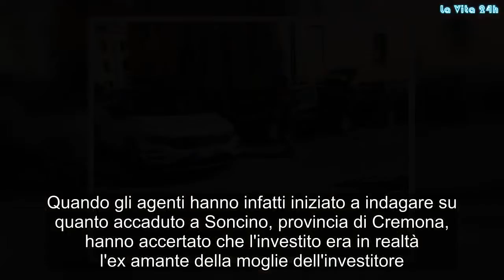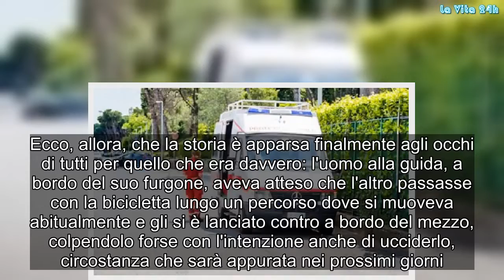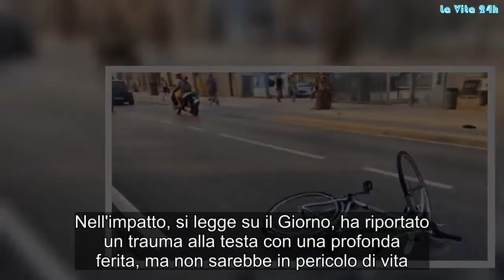“L’ha fatto apposta”. Investito da un furgone, un incidente che nasconde un’assurda verità | La prov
Inizialmente la vicenda sembrava una delle tante che si leggono ogni giorno sui giornali, un incidente avvenuto per caso, con il conducente di un furgone che perde improvvisamente il controllo del mezzo a bordo del quale stava viaggiando e investe un ciclista che stava sopraggiungendo proprio in quel momento. Una coincidenza sfortunatissima, pareva. E invece dietro quella storia si nascondeva in realtà una realtà ben diversa. A scoprirla è stata la polizia quando, accertandosi dell'identità delle persone coinvolte nel sinistro, si è resa conto che i due si conoscevano e che non erano affatto in buoni rapporti. Quando gli agenti hanno infatti iniziato a indagare su quanto accaduto a Soncino, provincia di Cremona, hanno accertato che l'investito era in realtà l'ex amante della moglie dell'investitore. A quel punto, ovviamente, il caso ha preso una piega ben diversa e la posizione del conducente si è subito aggravata.
Non c'è però soltanto una storia di tradimenti ad aver acceso gli animi delle due persone coinvolte. Continuando a indagare sul passato dei due e sul perché di tanto astio, gli agenti hanno infatti scoperto un altro episodio che li aveva visti coinvolti: l'uomo ferito, un indiano di 35 anni, in passato era stato anche accusato di avere violentato la moglie del suo investitore, un connazionale di 40 anni.
Ecco, allora, che la storia è apparsa finalmente agli occhi di tutti per quello che era davvero: l'uomo alla guida, a bordo del suo furgone, aveva atteso che l'altro passasse con la bicicletta lungo un percorso dove si muoveva abitualmente e gli si è lanciato contro a bordo del mezzo, colpendolo forse con l'intenzione anche di ucciderlo, circostanza che sarà appurata nei prossimi giorni.
La vittima è stata soccorsa dall'ambulanza e trasportata in ospedale a Cremona in condizioni non gravissime. Nell'impatto, si legge su il Giorno, ha riportato un trauma alla testa con una profonda ferita, ma non sarebbe in pericolo di vita. Gossip, # LaVita24h,